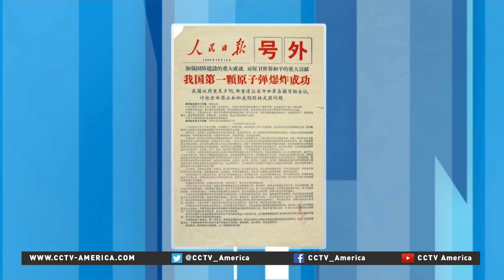Atomic bomb first tested 70 years ago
Seventy years ago, in the morning of July 16, 1945, the U.S. conducted its first atomic bomb test. Code named "Trinity", the plutonium bomb test took place at a U.S. Air Force base in the state of of New Mexico.